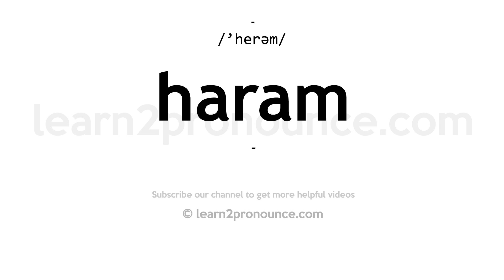How to pronounce Haram | English pronunciation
Learn how to pronounce Haram in English
HARAM
Pronunciation of Haram: /'herəm/